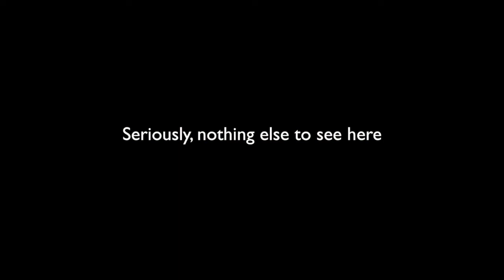The Waistcoats VLOG Ep. 16 - Italy vs. France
We recently travelled to France, to play in the beautiful castle "Cheateau Les Carrasses". The day before we played in another Castle called "Il Palagio", in Tucany. We love to travel!

The Waistcoats is becoming the top-choice for international weddings and events in Italy: A high-energy performance with a band that goes the extra mile.

If you're looking for a wedding band in Italy, then you've come to the right place! The Waistcoats can take care of every aspect regarding music entertainment for your wedding! That means that we can take care of any pre-wedding events (Hen Party, Welcome Party etc.), Ceremony, Aperitif, Reception, DJ and post-wedding events (Farewell Party, Pizza Party etc.).